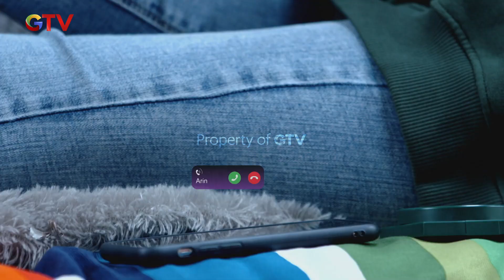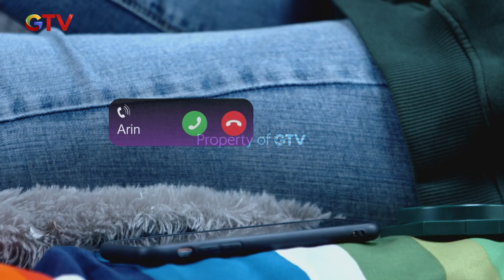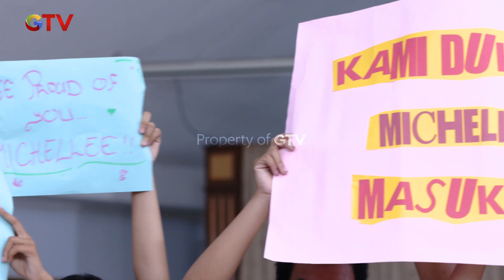RIFKY GAKUAT! Lihat El Menangis | IPA & IPS GTV | Eps. 81 | Part (2/4)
IPA & IPS | EPS.81

Ada dua orang sahabat yang memilih jurusan berbeda sehingga membuat persahabatan mereka terpecah, bahkan keduanya membuat anak IPA dan IPS bermusuhan. Hal ini bermula dari dua sahabat, Rifki (Arbani Yasiz) dan Aldino (Kenzo Defras) yang menjadi musuh karena mereka memilih jurusan yang berbeda.

Ikuti Keseruan Series "IPA & IPS" bersama Arbani Yasiz, Sitha Marino & Bryan Andrew beserta cast lainnya.